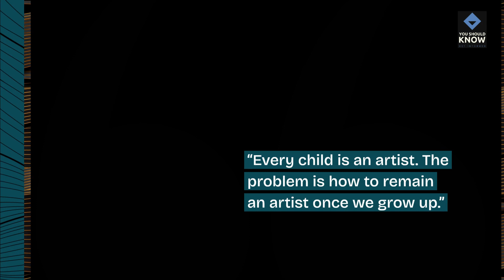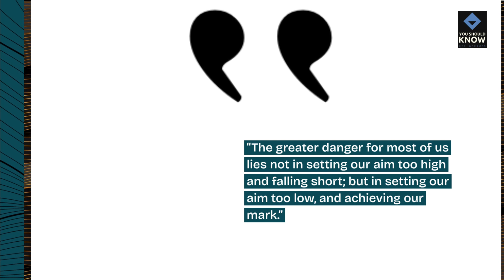Top 10 Inspirational Quotes From Famous Artists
Draw inspiration from the profound wisdom and creativity of renowned artists with these top 10 inspirational quotes, offering insights into art, life, and the creative process from legendary figures such as Vincent van Gogh, Pablo Picasso, Frida Kahlo, and more.